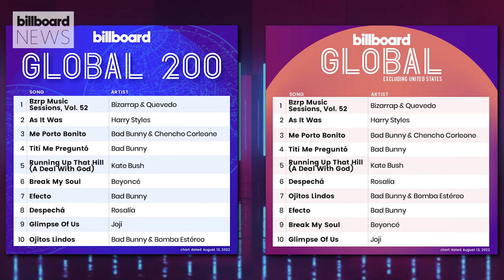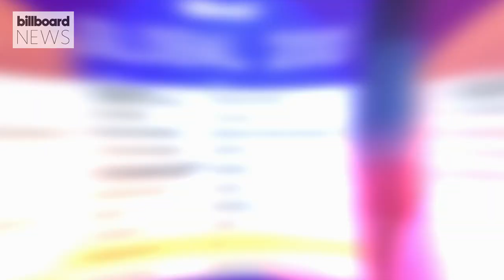Billboard Global Charts: The Viral Hits That Have Made The List | Billboard News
A look at the worldwide hits that went from TikTok to the charts.

Billboard Global Charts: The Viral Hits | Billboard News